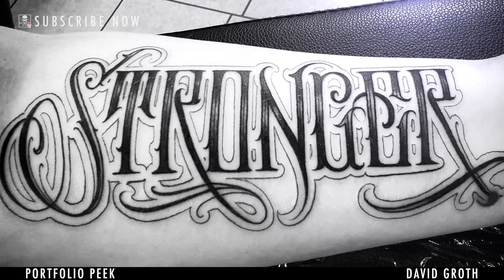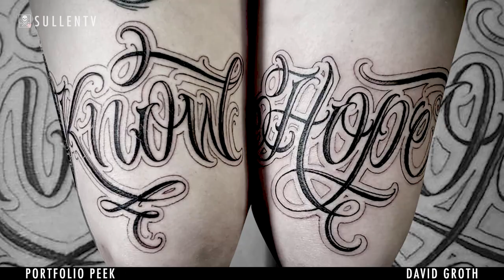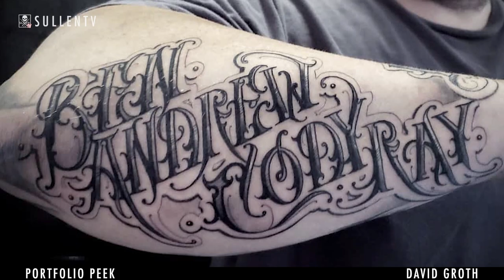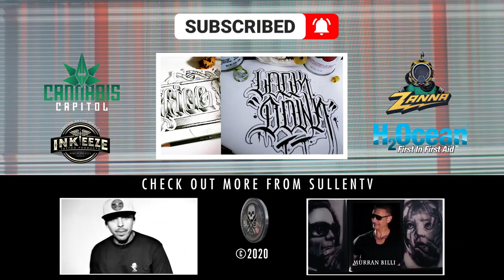Portfolio Peek - David Groth